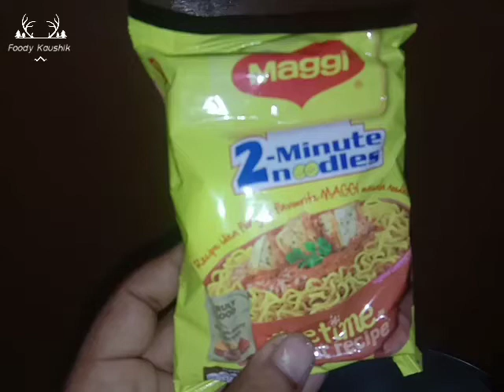Special Egg Meggi with Foody Kaushik | KD KAUSHIK || FoodieKaushik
Special Egg Meggi with Foodie Kaushik | KD KAUSHIK || FoodieKaushik